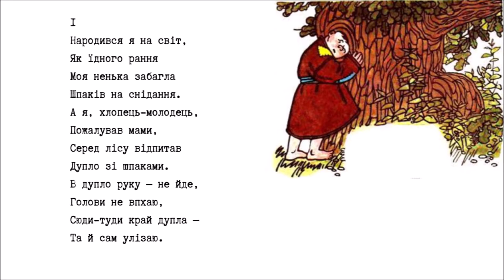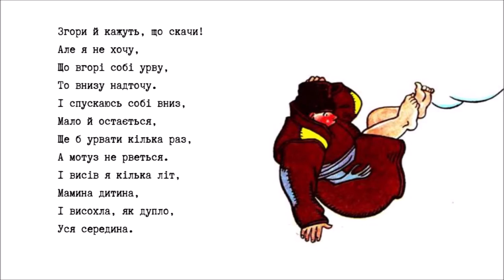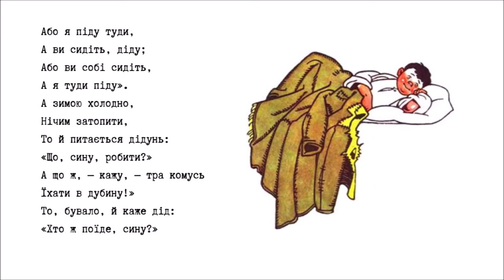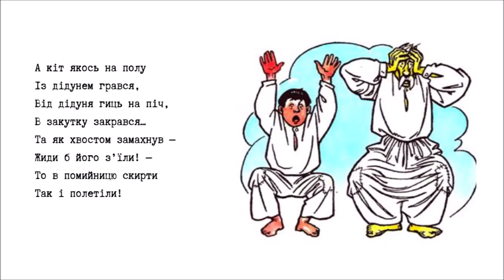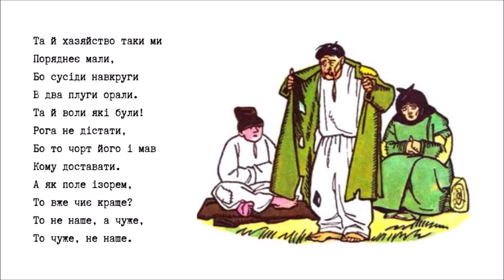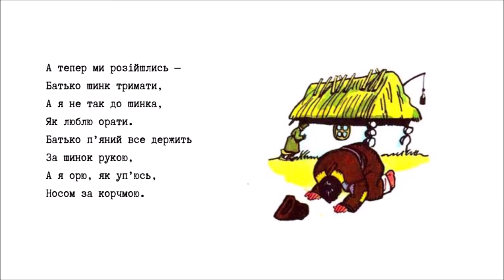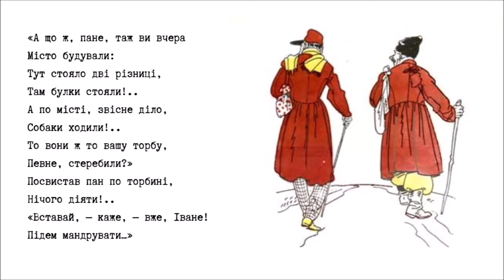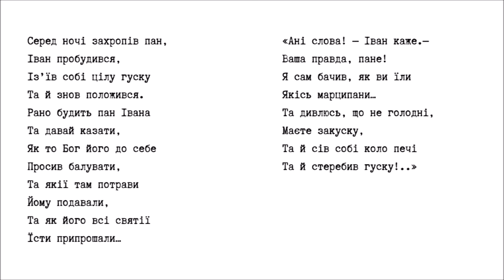СПІВОМОВКИ (Степан Руданський) - "Переслів'я", "Пан та Іван в дорозі" слухати українською мовою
Вір не вір, а не кажи: «Брешеш»

З лукавою усмішкою розповідає український поет Степан Руданський про дивовижні пригоди свого героя - простого сільського хлопчини.
Важко жилося селянам за царату, проте вони не втрачали життєрадісності. Боролися проти гнобителів, а часто просто сміялися зі своїх злиднів.
«Вдариш об землю лихом, журбою!» — співається в одній українській народній пісні. Так б’є об землю лихом, журбою і Степан Руданський у своїх «Переслів’ях».
"Ізійшлися пан з Іваном,
По світі мандрують…
Разом їдять, розмовляють.
Разом і ночують…
На кождому через плечі
Висить по торбині…
Лиш пан таки у чемерці,
Іван — у свитині… "

Гумористична співомовка Степана Руданського "Пан та Іван в дорозі" розповідає про те, як кмітливий бідняк перемудрив зажерливого пана.